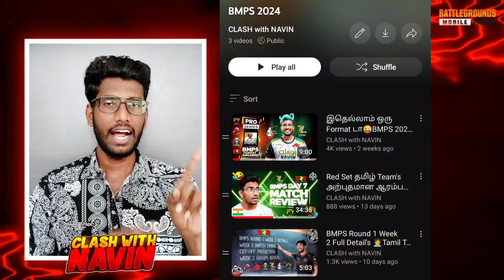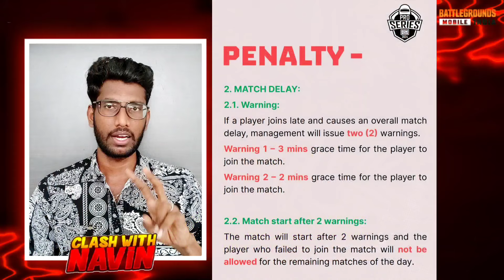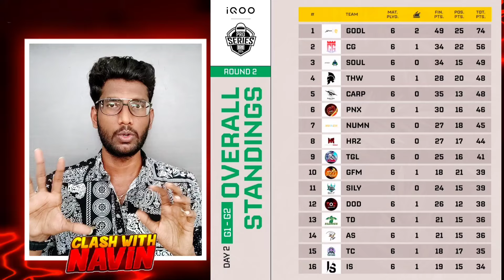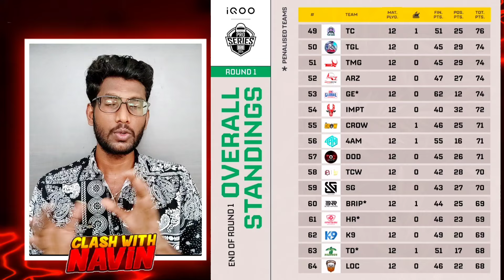Why Angry Swan Not Played? iQOO BMPS Round 2 Group 3&4 Match Details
In this video, I discuss the controversy surrounding Angry Swan Esports and why they didn’t play in the iQOO BMPS (Battlegrounds Mobile India Pro Series) Round 2 matches. Are they using hacks? Will they be able to continue in Round 3? I answer all these questions and more in this detailed video.

I also cover the BMPS Round 2 format and today's match schedule for Groups 3 and 4. With 32 teams battling it out over the next two days, find out whether our Tamil teams like Team LIMRA, Autobotz, Aerobotz, and Error Esports are still in the running, and if so, when they will be playing and how many matches are left. Plus, I reveal the cut-off points needed for teams to advance from Round 2 to Round 3 and how many points teams need to secure to qualify.

In the final segment of the video, I respond to some of the hate comments directed at various esports teams and share my opinion on why this negativity is harmful to the esports community. Let’s focus on supporting our teams rather than spreading hate!

*Watch Live Action:* Stream the matches R2 live on Krafton India Esports' official YouTube channel today and tomorrow!